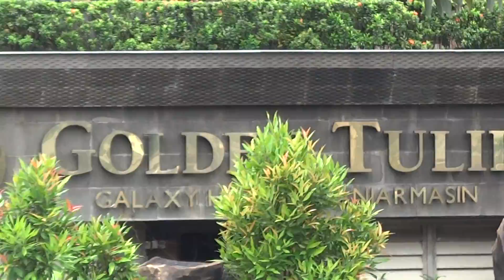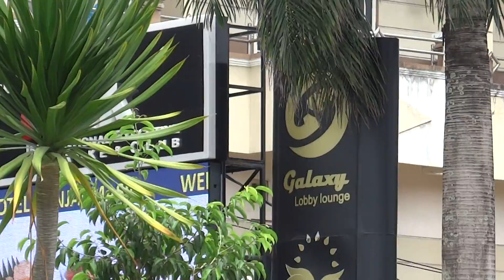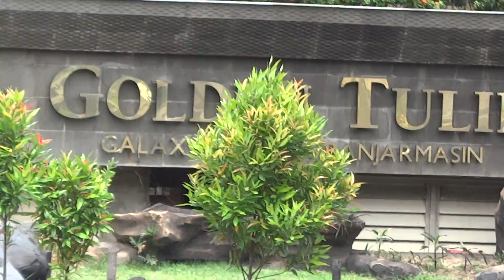GOLDEN TULIP BANJARMASIN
GOLDEN TULIP GALAXY BANJARMASIN SIAP MELAYANI TAMU DARI LUAR DAN DALAM DAERAH KOTA BANJARMASIN